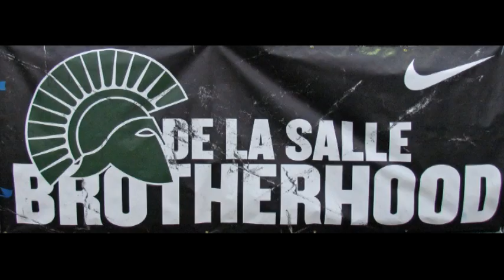De La Salle Soccer Shutout Versus Clayton Valley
The Spartan Freshman visited the Clayton Valley Eagles and left with a 3-0 victory on January 8, 2011.